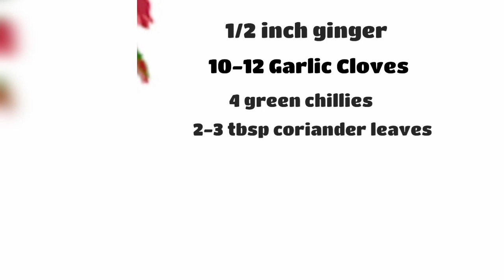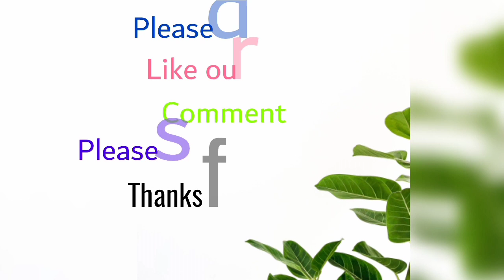Pompfret Fry|Whole Pomfret Fry easily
Tasty and Mouth watering pompfret fry
Try this recipe and share your experience with us